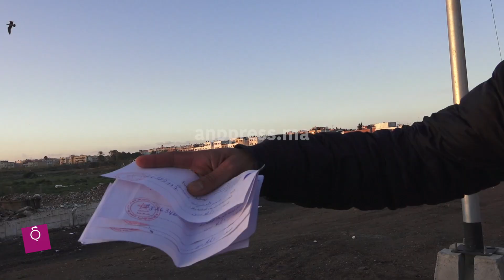اصحاب الفراشة بالحي المحمدي يفجرونها في وجه السلطات... بغاو يحرمونا من طرف ديال الخبز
الوكالة الوطنية للنشر والصور الصحفية  ANP PRESS